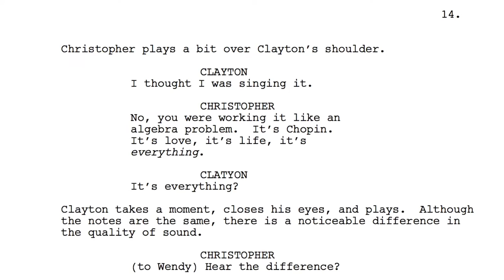Spring Street - Season One Kickstarter